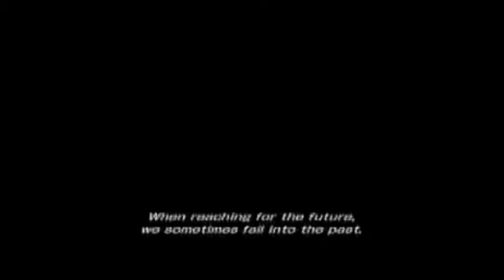JusPlay: Final Fantasy XIII-2 Demo 1/3 {SEMI-EXPLICIT}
ITS FINALLY BEEN FOUND! The first video from JusCozplayin! Our run-thru of the Final Fantasy XIII-2 demo